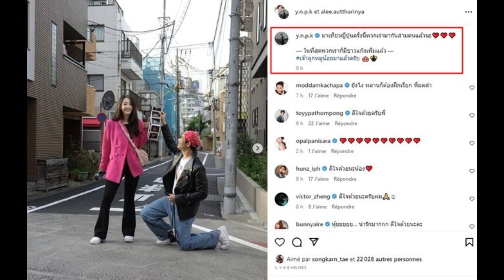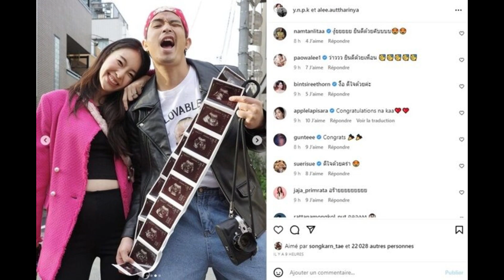กรี๊ดกันลั่น ตูมตาม ประกาศข่าวดี อาหลี ตั้งท้อง มาญี่ปุ่นครั้งนี้มากันสามคนแล้ว